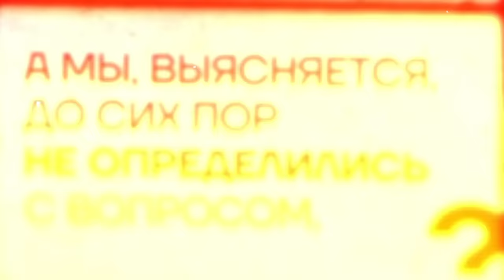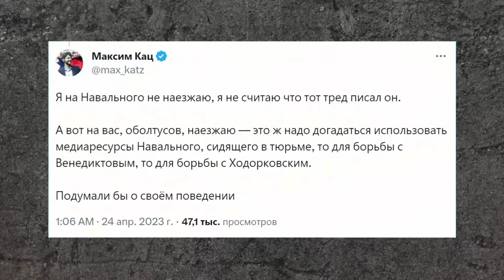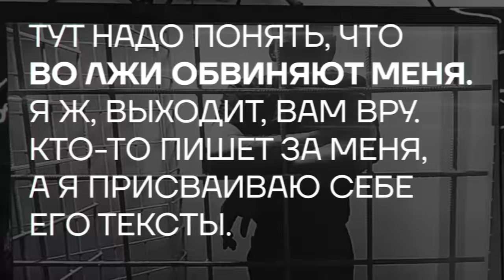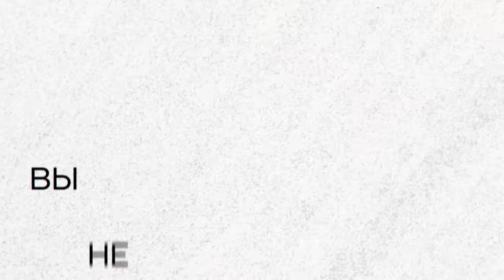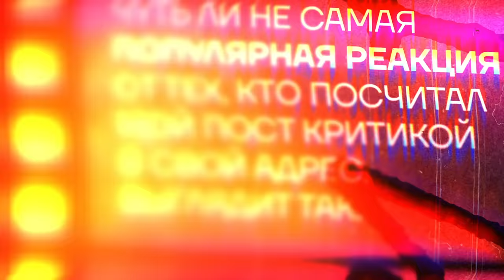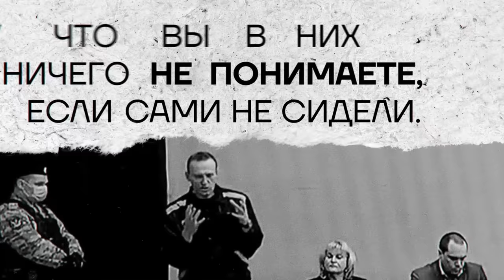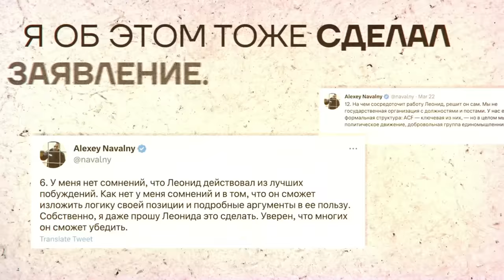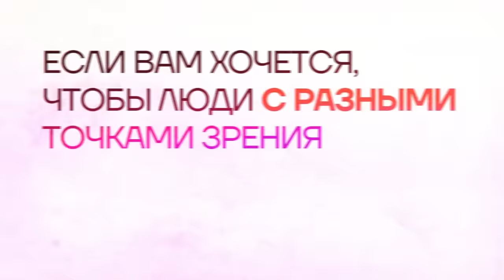«Это писал не Навальный!» и «Я не буду спорить с тем, кто в тюрьме»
Пост Алексея Навального с ответом тем, кто ставит под сомнения авторство его сообщений

Присоединяйтесь к кампании «Свободу Навальному» (доступно только с VPN)

Станьте частью штабов Алексея Навального (доступно только с VPN)

Наши кошельки:
🔸 Bitcoin
3QzYvaRFY6bakFBW4YBRrzmwzTnfZcaA6E
🔸 Ethereum
0x314aC71aEB2feC4D60Cc50Eb46e64980a27F2680
🔸 Monero
42e1hkdsTHUUWSM24jVgLTH4MDJPMbNS1XDt7rK36dTBSKweohz9FSWKAAoqHLN9nSVgocnSnkR2AaLMWtsrmAoQGPdWSE1
🔸 Zcash (z-адрес)
zs1l8ztrqpk0qyn2hyte3x9m568taz64jyc90ppfskylqgawxw7r3gq453yn6hk9swq2l0dq9yal0a
🔸 USDT (BEP-20)
0x9A4B20a7909Af03dd8B4f28A419840F9715E1F73